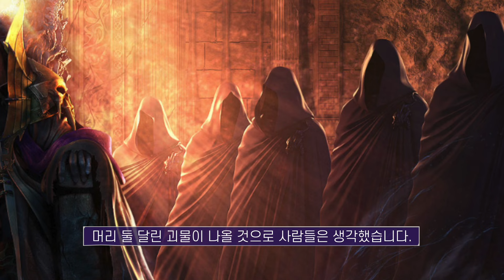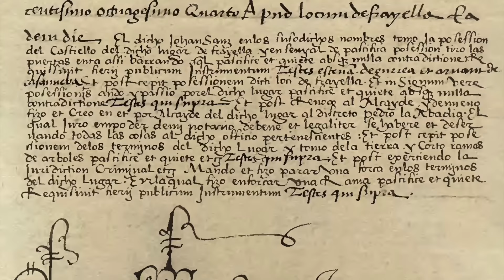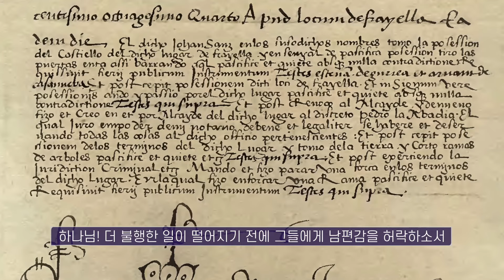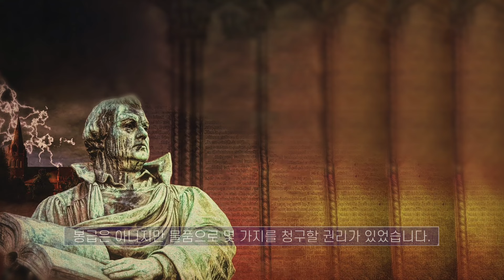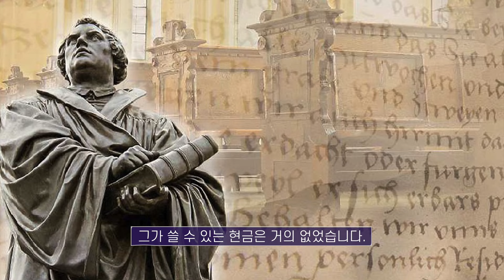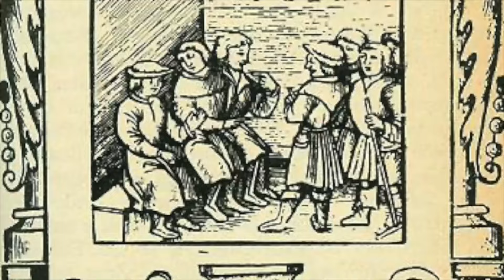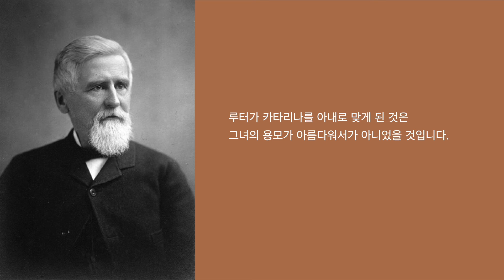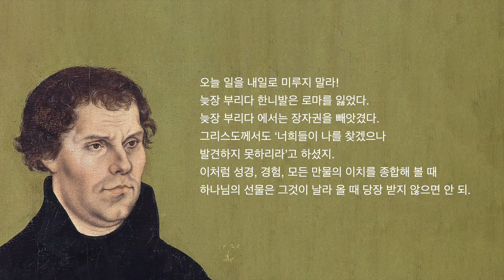마틴 루터는 어떻게 결혼하였을까?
♡ 서포트는 여기로
선교 후원 계좌
개인 후원 계좌
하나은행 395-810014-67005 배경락